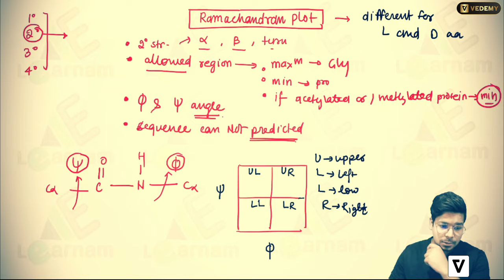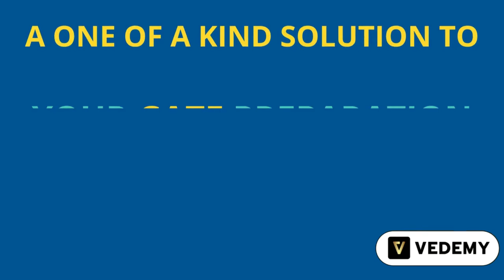Ramachandran Plot | Biochemistry | By Virendra Singh | CSIR | GATE | DBT | ICMR | CUET | IIT JAM